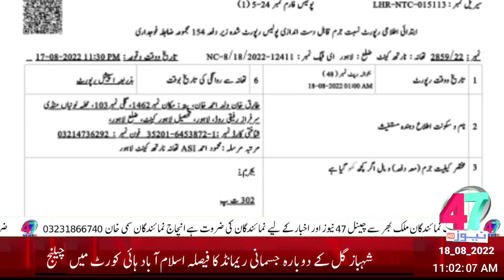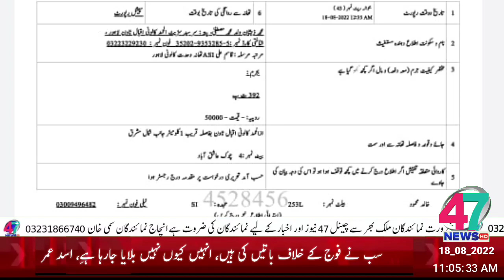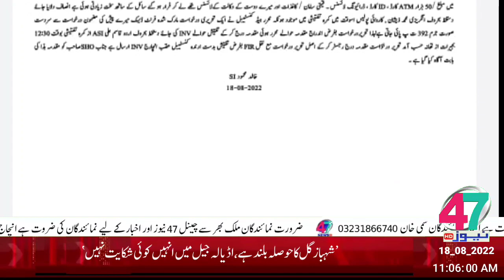HEADLINE 18_08_2022